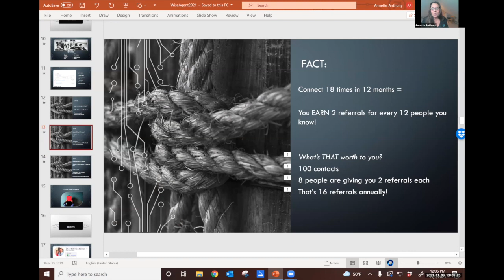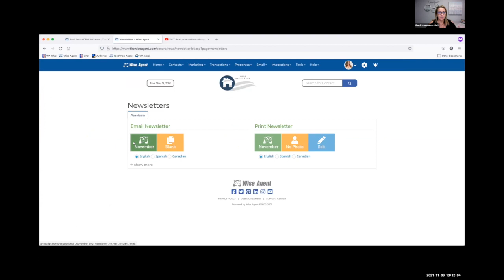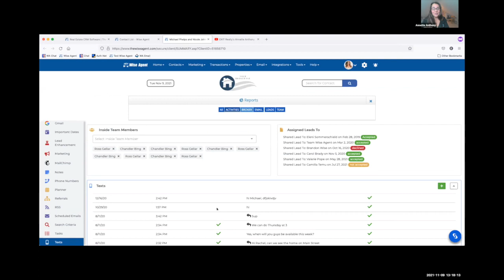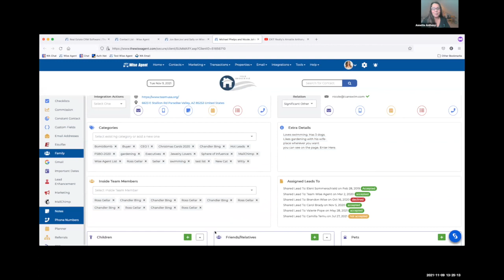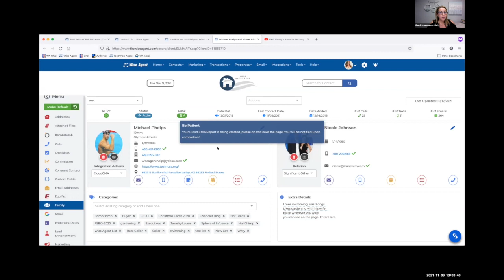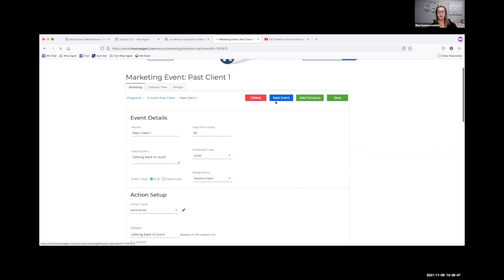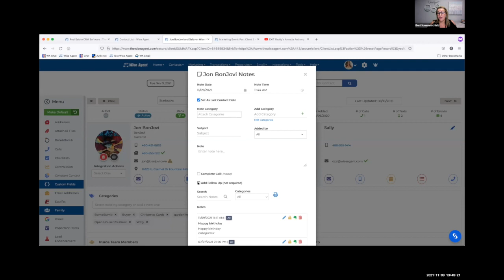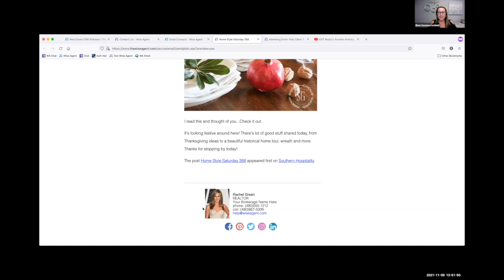Build & Maintain Strong Client Relationships in Real Estate with Annette Anthony | Episode #50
Are you doing everything you can to strengthen your relationships with clients? As a real estate agent, building and maintaining relationships are vital to your success in this industry. Your relationships with clients, vendors, and even your sphere of influence are what lead to a stream of repeat and referral business.

This Webinar will teach you about the small yet powerful strategies you can implement into your daily life that help you grow and maintain your relationships.

Wise Agent COO Eleni Sommerschield and Annette Anthony, Vice President of Technology Engagement at EXIT Realty Corp. International, dive into what every real estate professional needs to know about connecting thoughtfully and often with everyone in your database.